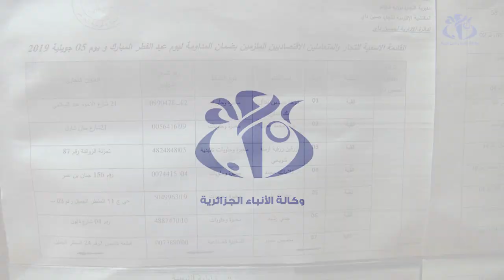مداومة عيد الفطر ..تذبذب تجاري رغم ضمان الحد الأدنى من الخدمات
الجزائر (وأج) -  جندت  وزارة التجارة أزيد من 60 ألف تاجر لضمان المداومة خلال أيام العيد غير أن ذلك لم يمنع من تكرار سيناريو تذبذب النشاط التجاري رغم توفير الحد الأدنى من الخدمات